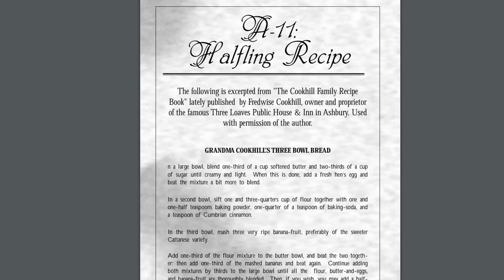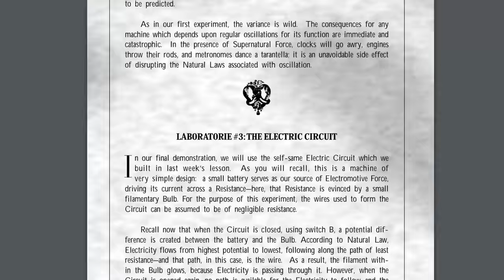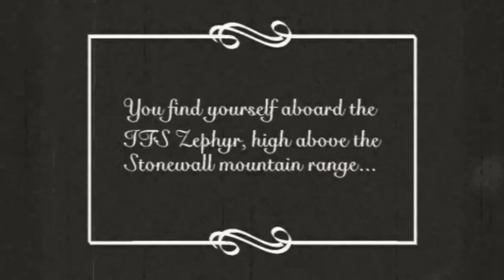The Most Captivating Worlds in Games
The most captivating video game worlds.

Chapters:
0:00 Introduction
0:41 Fallout
6:11 Mass Effect
11:03 Baldur's Gate 3
15:37 Outer Wilds
19:49 Cyberpunk 2077
24:48 Tyranny
29:32 Subnautica
34:17 Elder Scrolls
38:43 Torment Tides of Numenera
43:50 Bloodborne
47:19 Witcher
51:14 Arcanum
54:58 Prey
59:43 Assassins Creed Origins
1:02:43 Red Dead Redemption